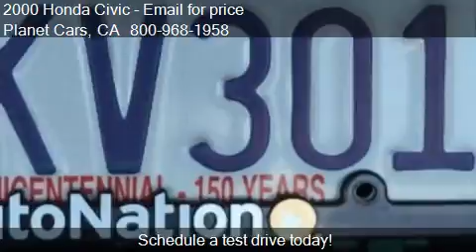2000 Honda Civic EX 2dr Coupe for sale in BELLFLOWER, CA 907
This 2000 Honda Civic EX 2dr Coupe is for sale in BELLFLOWER, CA 90706 at Planet Cars.
Engine: I4 1.6L I4
Transmission:
Color: Green
Mileage: 122410
Contact Planet Cars 16922 Lakewood Blvd BELLFLOWER, CA 90706 to test drive this 2000 Honda Civic EX 2dr Coupe today.